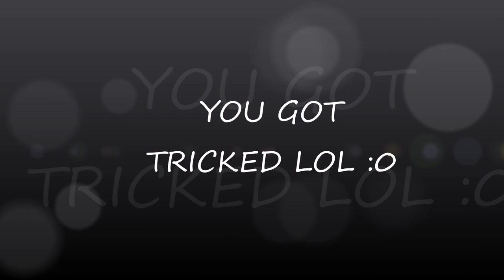I Jumpscare THE